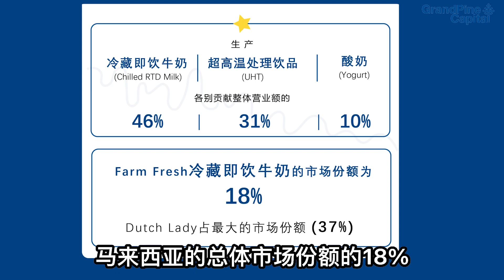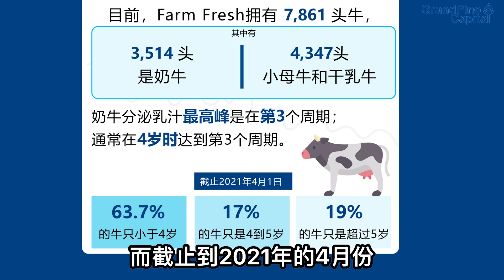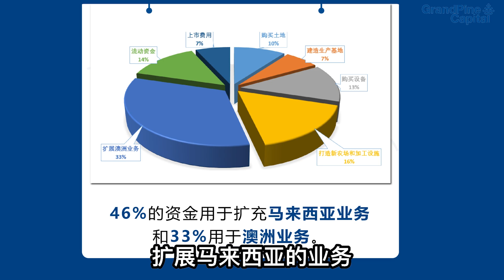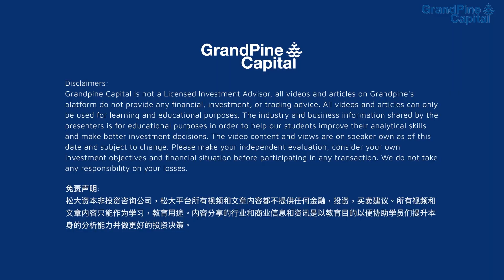马股下一个热门IPO - Farm Fresh | 对比Dutch Lady，乳业股王谁与争锋！?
家喻户晓的鲜奶品牌Farm Fresh创立至今十余年，市场份额从3%迅速成长至18%，净利赚幅（Net Margin）也比马来西亚最大的竞争对手Dutch Lady来得更高！

Farm Fresh预计在2022年上八年在马股主板上市，IPO将发售7亿4318万1900股股票，其中仅5%提供大马公众认购。马来西亚和澳洲是Farm Fresh的主要核心市场，这次IPO筹集的资金主要用于扩充其马来西亚及澳洲的业务，它会不会成为2022年马股“IPO新人王”呢？

那么Farm Fresh IPO值得投资者进场吗？预计的新股发售价和估值是多少？今天就让陈剑老师为大家分析这支马股新IPO，也让大家看清在投资Farm Fresh之前需要知道的细节！

“如何挖掘优质成长股”？点以下链接报名网上分享会，陈剑老师亲自为你讲解！👇

🎉大马股市“定期存股”策略专用执行工具 - 𝐕𝐚𝐥𝐮𝐞𝐅𝐚𝐫𝐦手机应用！